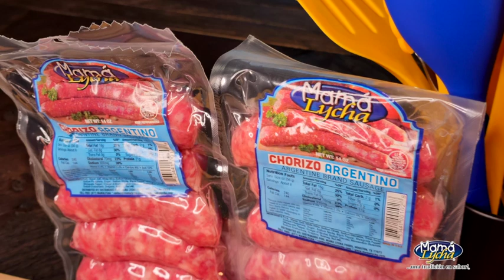Cómo hacer Lomo con Chorizo Argentino - Recetas de Mamá Lycha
Un buen lomo de cerdo adobado nunca te va a fallar para sorprender en época de fiestas o en cualquier evento especial. Nos inspiramos en la comida argentina para esta receta, usando un poco de jamón y de chorizo argentino picado para rellenarlo, adobándolo después con un paquete de achiote de Mamá Lycha.

Entre las muchas recetas con chorizo que existen, esta sin duda es una de nuestras favoritas porque hace que el chorizo sea algo más que un acompañamiento, aquí este es el ingrediente estrella para que tu lomo sepa diferente a todos los demás.

A good marinated pork tenderloin will never fail to surprise at the holidays or any special event. We took inspiration from Argentinean food for this recipe, using some ham and chopped Argentinian chorizo to stuff it, then marinating it with a packet of Mama Lycha's achiote.

Among the many recipes with chorizo that exist, this is definitely one of our favorites because it makes the chorizo more than just a side dish, here is the star ingredient to make your tenderloin taste different from all the others.